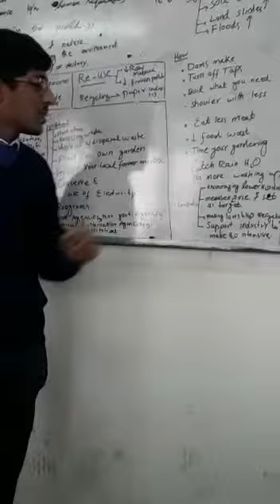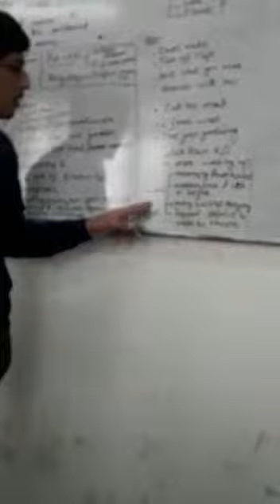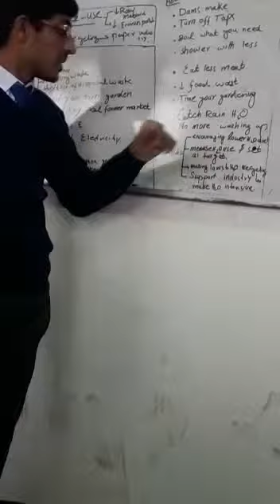Assingment in Dyal singh college Lahore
EHSAN ULLAH SANGA +Zahid raza